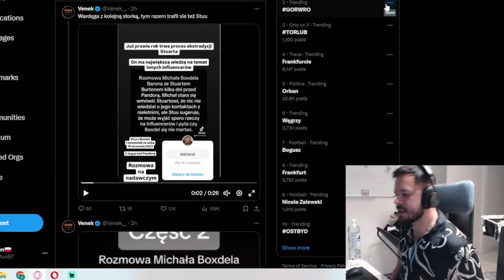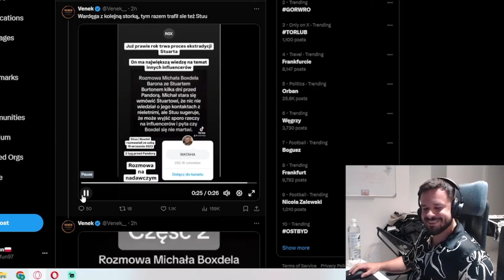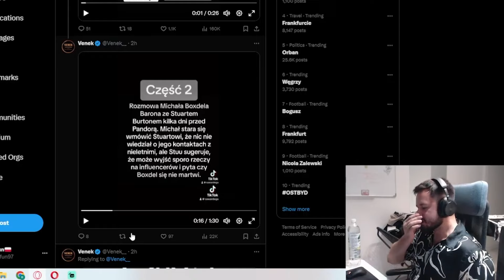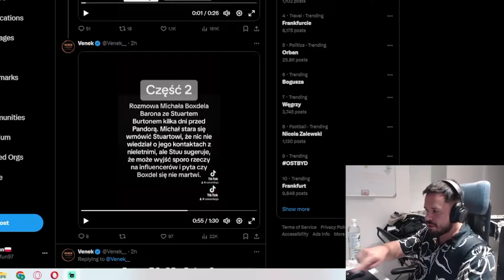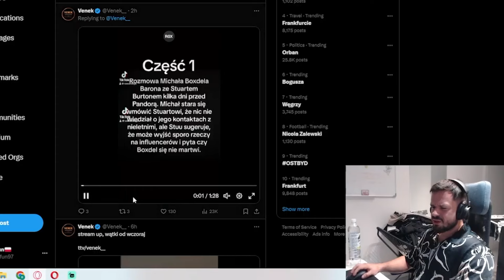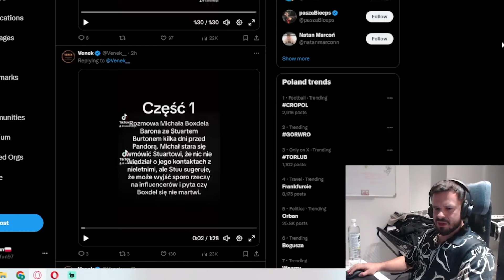TAKEFUN REAGUJE NA ROZMOWE BOXDELA I STUU